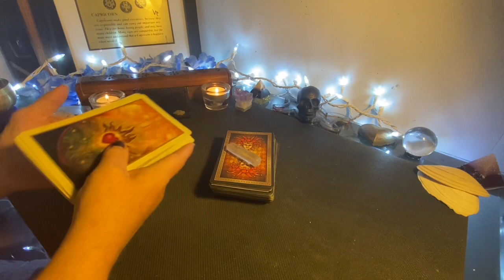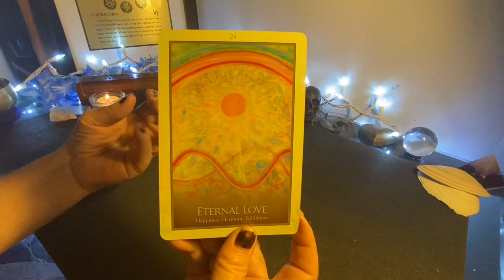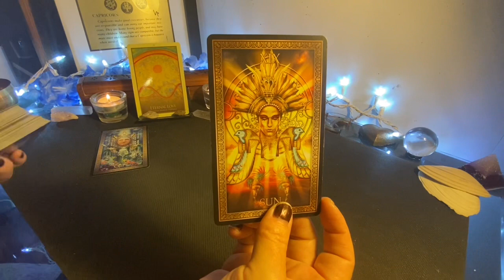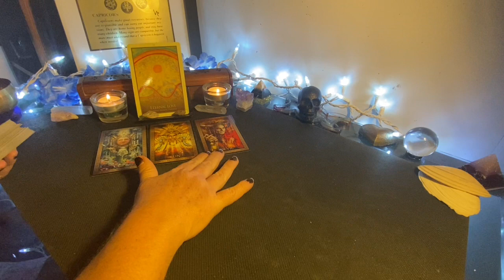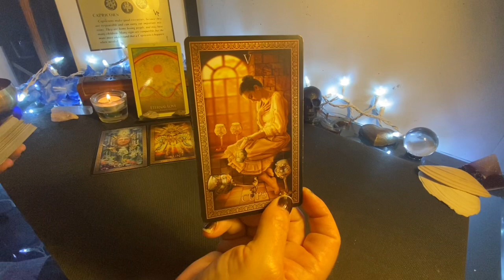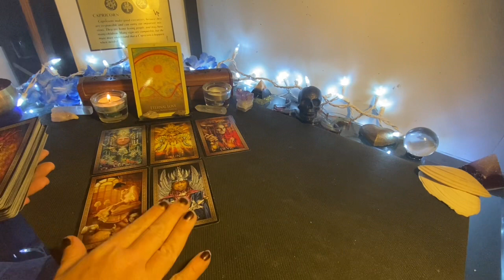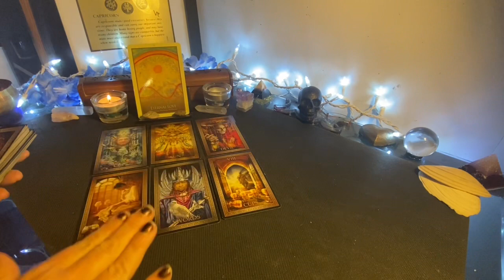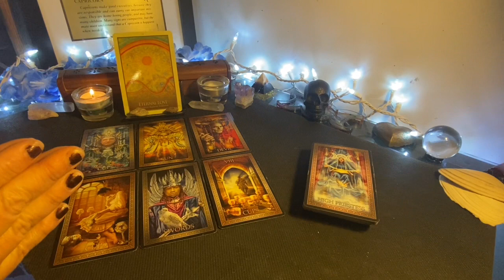AQUARIUS TAROT READING ♒️ MID JULY ♒️ You are not listening to their sob story!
Aquarius tarot reading for mid July 2021